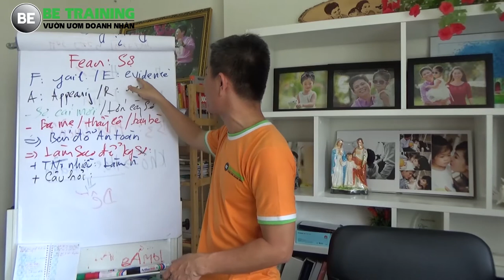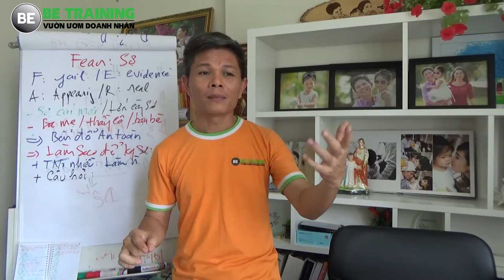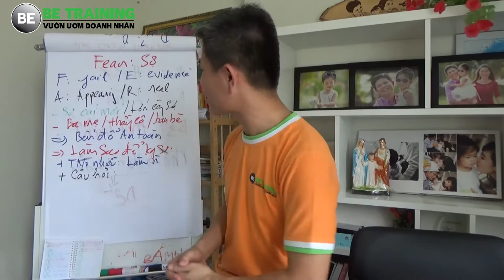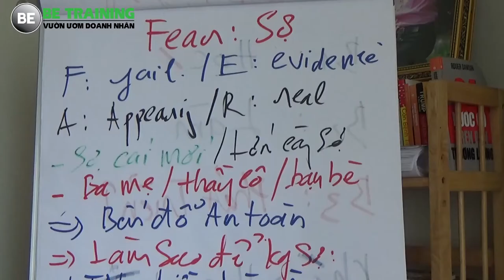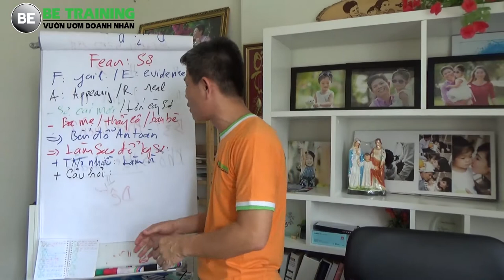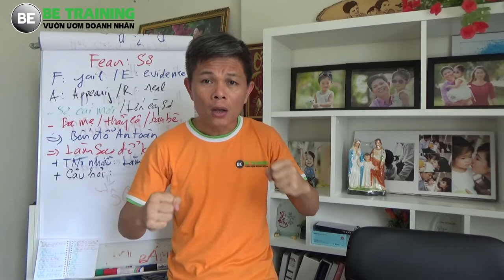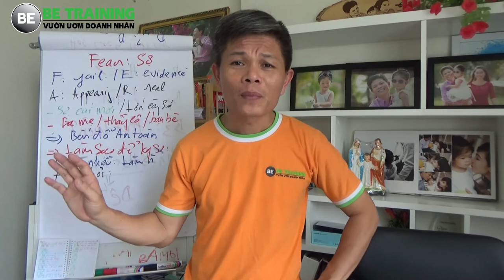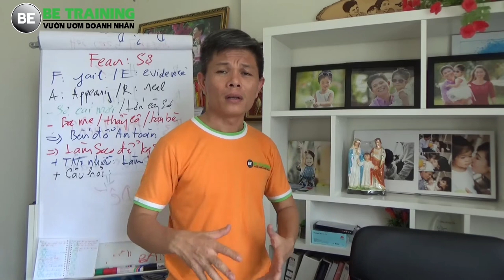Kiến thức kinh doanh- Hãy giải quyết nỗi sợ của bạn đi - Bài 56